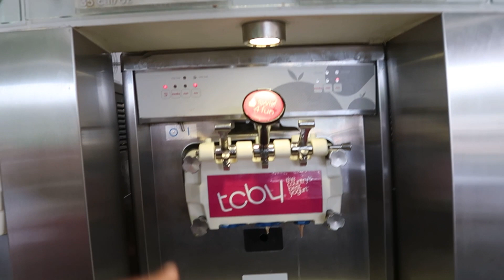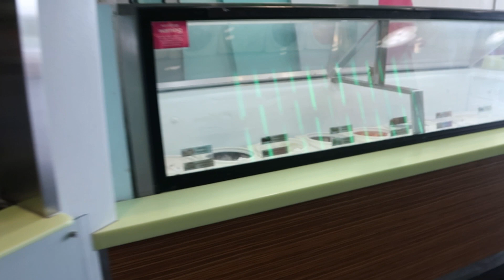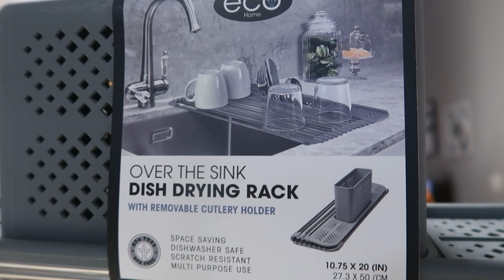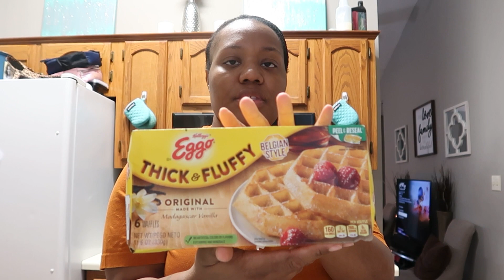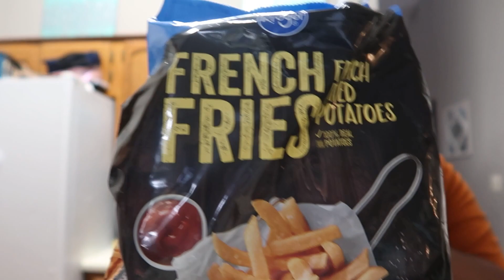Weekend Vlog | This Is Why I Don’t Like Shopping On The Weekends😫| Trying Frozen Yogurt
THANKS FOR BECOMING APART OF MY FAMILY 🤗❤️